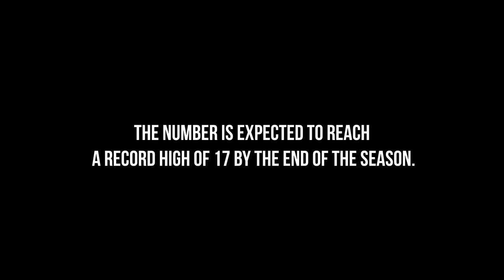Vaughan HP Documentary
Our team took an inside look into one of Canada's top developmental clubs Vaughan HP. The episode gives an inside look into the program and reveals how they have become so succesful over the last decade providing hundreds of players with post-secondary and professional opportunities